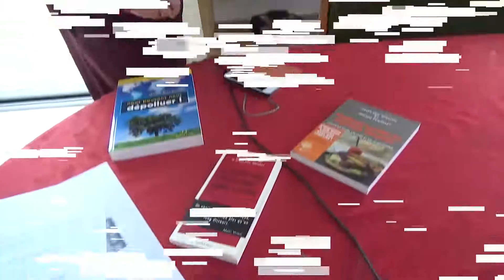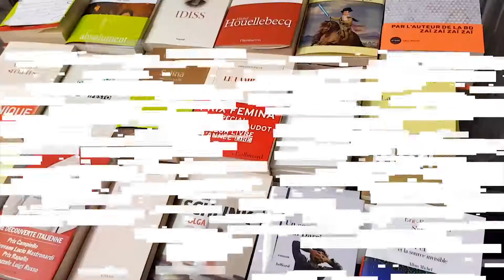Découvrez le contenu de vos éditions du dimanche 17 février 2019